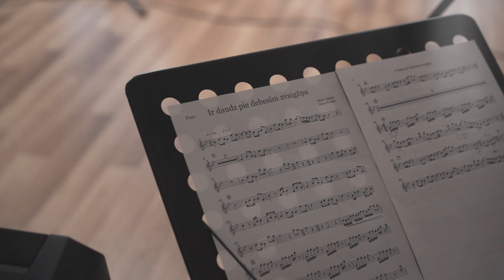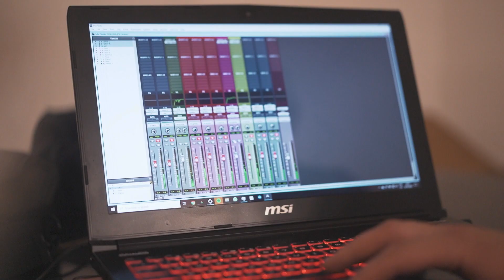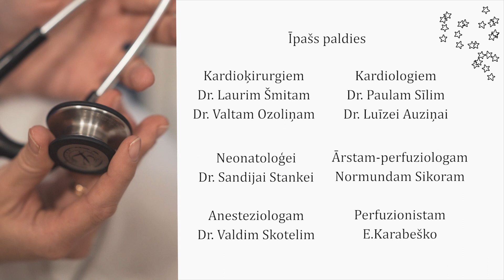Kamerkoris "TONIKA" - "Ir daudz pie debesīm zvaigžņu"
..Ir daudz uz pasaules siržu un visas mīlē un cieš.

Video tapis pateicībā visiem, kas ļāva pukstēt Jēkaba sirsniņai.

IR DAUDZ PIE DEBESĪM ZVAIGŽŅU
Mūzika: Jānis Lūsēns
Vārdi: Jānis Poruks
Dzied: Bērnu un jauniešu centra "Rīgas Skolēnu pils" kamerkoris "Tonika"
Spēlē: Māris Vitkus (taustiņi), Aija Bērziņa (taustiņi), Zane Ozola (flauta)
Diriģē: Inga Cimiņa
Skaņa: Kārlis Zvejnieks

Video ieraksts veikts 2020. gada 26. augustā.